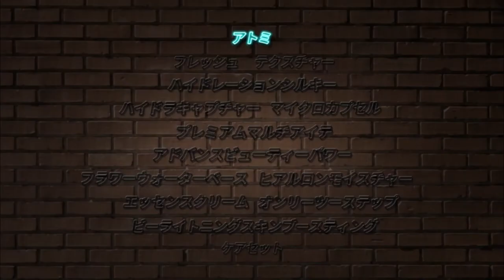Atomy Hydra Brightening Care Set (ハイドラビーライトニングケアセット) - Japanese